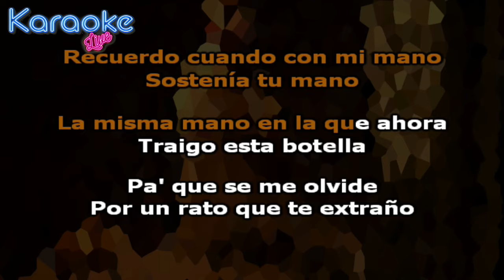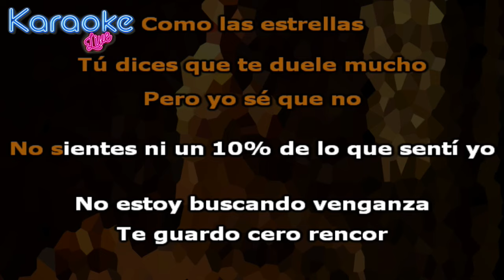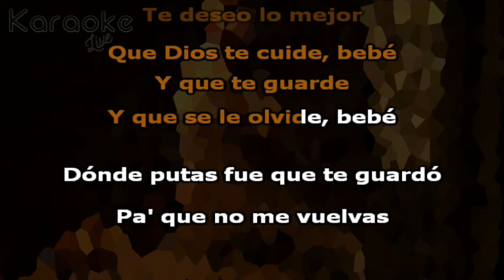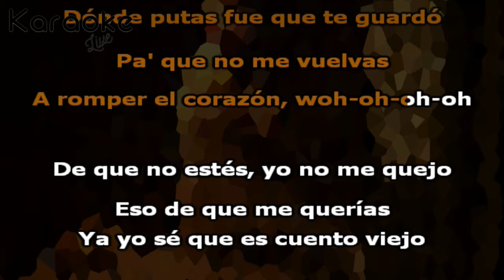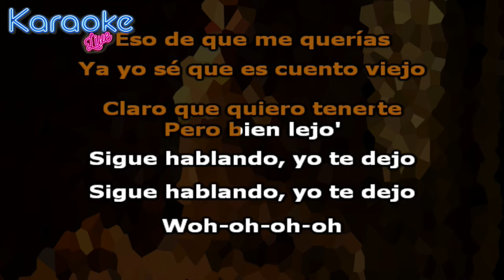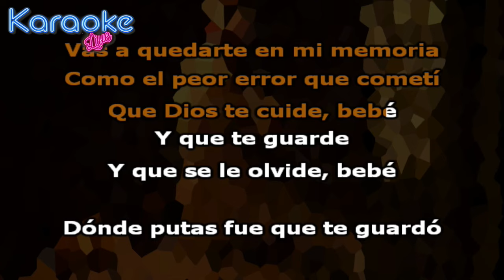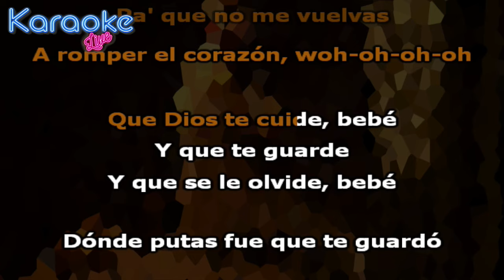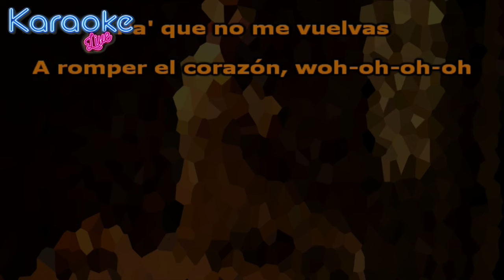Dios Te Cuide - MTZ Manuel Turizo | (KARAOKE - INSTRUMENTAL)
Letra:

Recuerdo cuando con mi mano sostenía tu mano
La misma mano en la que ahora traigo esta botella
Pa' que se me olvide por un rato que te extraño
Aunque vuelva' cada noche, como las estrellas
Tú dices que te duele mucho, pero yo sé que no
No sientes ni un 10% de lo que sentí yo
No estoy buscando venganza, te guardo cero rencor
Que Dios te cuidе, bebé, y que te guardе
Y que se le olvide, bebé
Dónde putas fue que te guardó
Pa' que no me vuelvas a romper el corazón, woh-oh-oh-oh
Que Dios te cuide, bebé, y que te guarde
De que no estés, yo no me quejo
Eso de que me querías ya yo sé que es cuento viejo
Claro que quiero tenerte, pero bien lejo'
Sigue hablando, yo te dejo
Sigue hablando, yo te dejo, woh-oh-oh-oh
Es que eres tan importante para mí
Que tú ere' esa historia que no vuelvo a repetir
Te juro, no voy a olvidarte, voy a recordarte
Vas a quedarte en mi memoria como el peor error que cometí